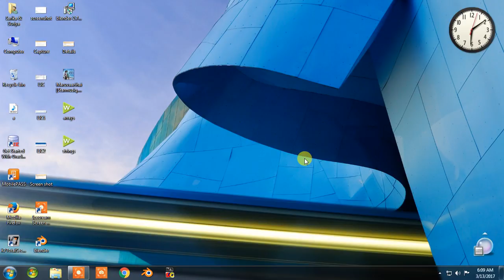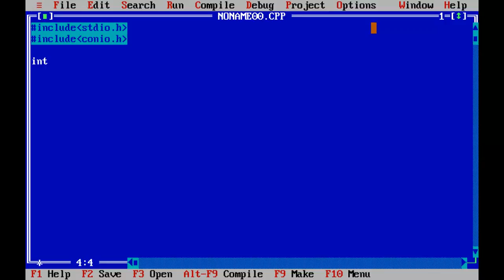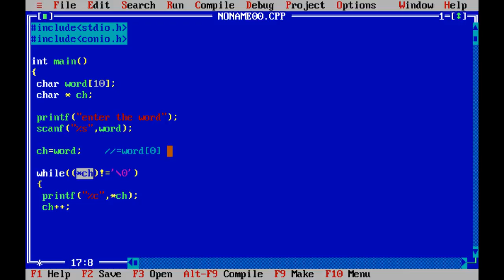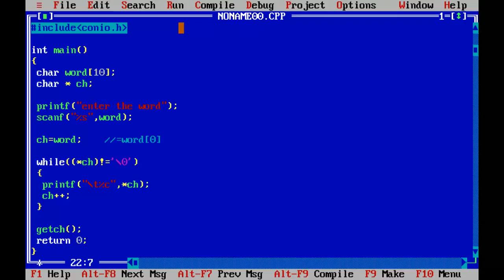Pointers in C